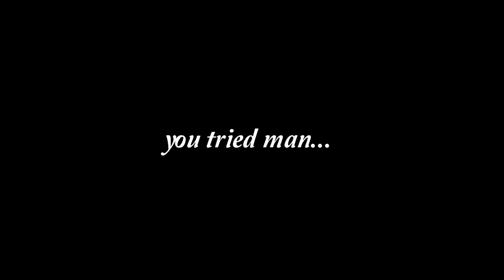URF Mind Games - LoL Funny Moments #16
Songs: "Off To Osaka", "Meatball parade"